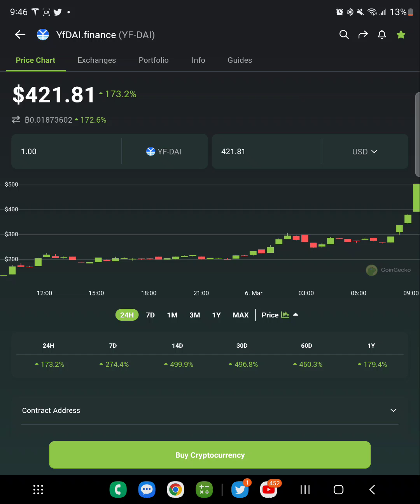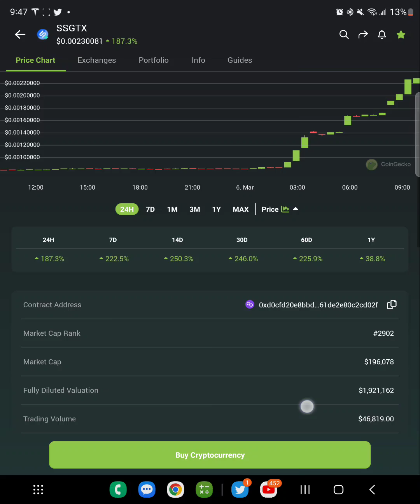The Next 100x Cryptocurrency token is already pumping! Secret 500x token reveal in the video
YFDAI is the next 100x token.

REFERAL LINKS:
Access decentralized trades with multi-chain support and enjoy maximum rewards today on ApeX Pro